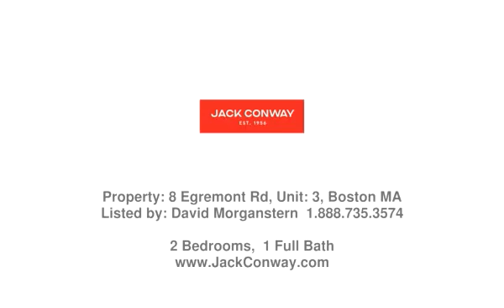Real estate in Brighton - Rental property - Listed by David Morganstern , Jack Conway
Price: $2,600

A gated entrance leading up to a stone arch and exterior creates the unique setting that lends a sense of elegance and Old World charm to this apartment. Come and see this spacious and bright second floor unit. Enclosed porch. Heat, hot water and one parking space are included. Walk to Whole Foods Market, 65 bus to Longwood Medical Area, Green Line (B) and (C)